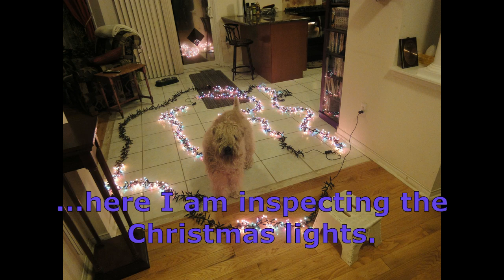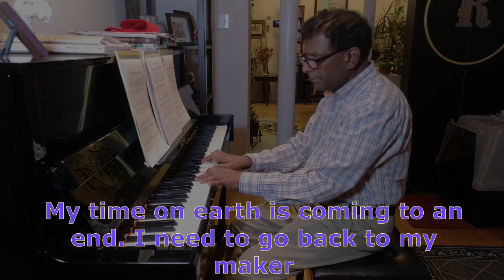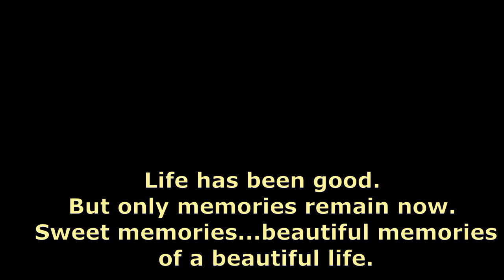Proton the Wheaten Terrier - Memories of a Life Well Lived.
Proton, a vibrant, gentle Soft Coated Wheaten Terrier was born on 23-Jun-2009. He became part of our family 8 weeks later. Over the next 13 years, he brought great joy to me and my family. He enriched my life and taught me many lessons in life. He was the love of my life - constant companion and friend. He passed away on 06-Aug-2022. Having seen him live life to the fullest and offering his unconditional love to his human family, I strongly believe in the dictum that "All dogs go to heaven."

On his last day, I looked into his eyes and made a commitment to him, that when I die, the first thing I will do in my after life is to search for him. On some days I doubt if I would ever be able to keep my commitment - whether I will ever see him again. I fervently hope that my consciousness after death ( call it life after death, if you will) would be aware of the presence of Proton. I would not like to go to a place where it would not be so.

I miss my beloved Proton every single day.